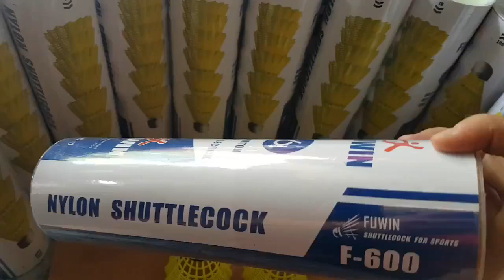quả cầu lông nhựa (fuwin) 👉75k (1 ô'ng 6 quả) 👉 quả cầu lông nhựa giá rẻ 👉 ibox 0909638153